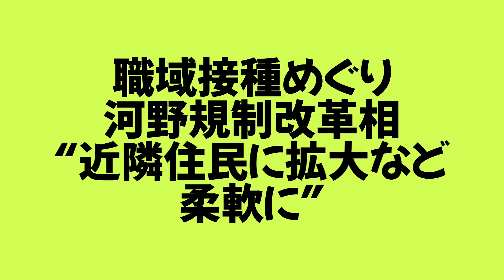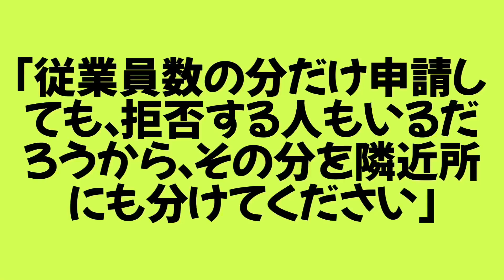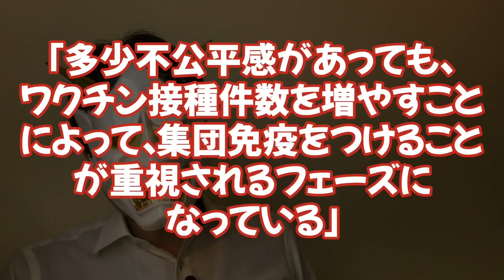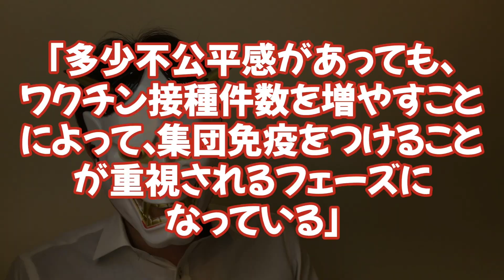職域接種で、スマートニュースが｢ワクチン過大申請｣して炎上？｢炊き出しの精神｣問題解説。河野大臣のミスか。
いま、世間では、｢職域接種について、準備をしたのに申請が拒否された｣問題が話題ですね。そんなとき、スマートニュース社が、｢5000人分のワクチンの職域接種をします。渋谷区の人なら誰でもOK｣と言ったので大炎上。しかし、その真相は・・・？河野大臣？？？

目次
0:00 冒頭・簡単な結論
0:49 職域接種、新規申し込み停止問題
3:34 スマートニュース記事
6:20 スマートニュース大炎上
7:24 あれ、炎上する理由ないのでは？
10:37 結論

▼Amazon
・サントリーボス
・私の好きな栗焼酎
・栗焼酎のロゼ（飲んだことない！感想聞かせて）

▼参考資料：
・読売新聞

・小池百合子もびっくり？東京都議選で立憲議員が共産党とべったり。誰も枝野の指示を聞かない？
・立憲枝野幸男、毎日と組んで総理批判するも大失敗。安住淳も軽率発言
・小池百合子過労入院に、舛添元都知事大批判。麻生・二階・蓮舫も参戦へ。
・北海道新聞記者逮捕問題にフェミニスト団体も参戦へ。朝日新聞も応援？